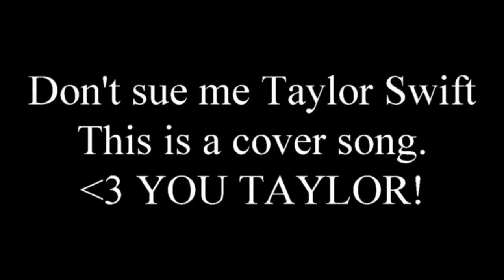'Style '-Taylor Swift (COVER) | Tyler Rattanaxay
I did a cover of Taylor Swift.  I am no romantic and I never had a girlfriend, but I did have a plus size teddy bear... yeah, I need to get out more! :(